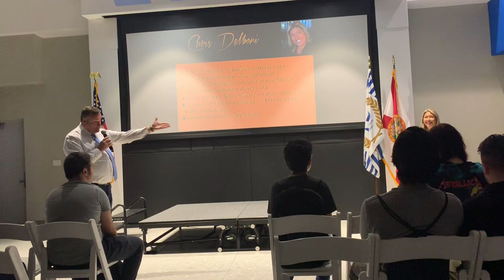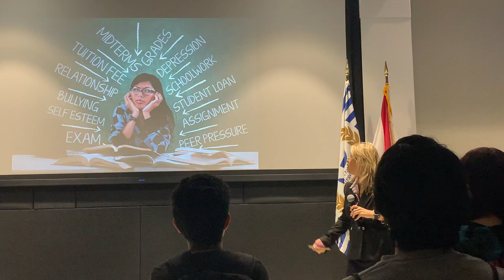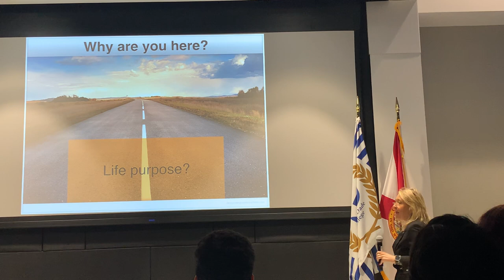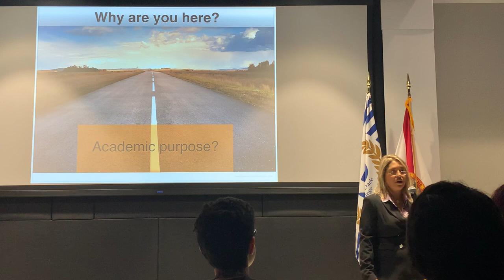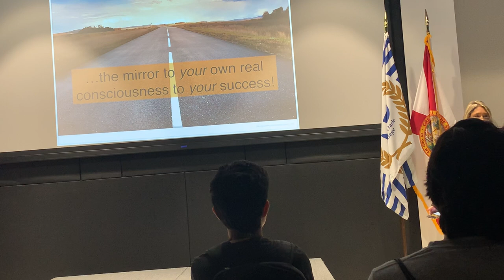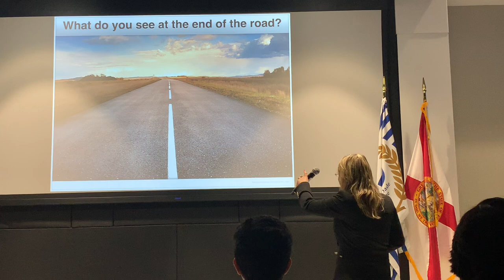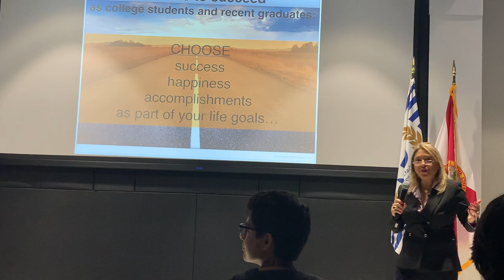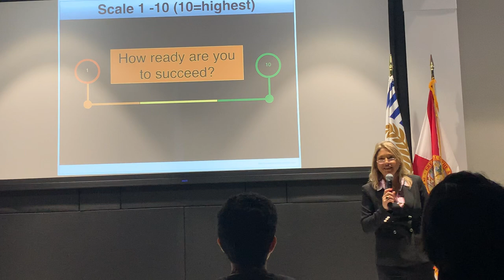MDC M.A.G.I.C. launches "On the Road to Success Career Coaching" with Chris Delboni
Miami Dade College’s Miami Animation and Gaming International Complex launches a coaching pilot program @Chris Delboni